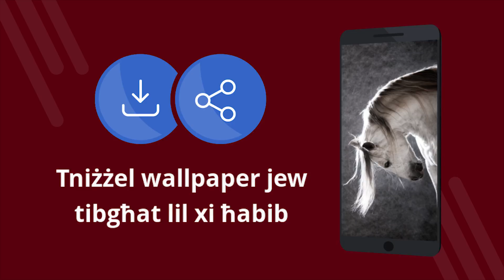Horses wallpapers 4k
Horses wallpapers 4k - Applikazzjoni b'xejn b'4k wallpapers. Niżżel b'xejn. Kif issettja l-wallpaper fuq it-telefon ċellulari tiegħek. Applikazzjoni għall-bidla tal-wallpaper fuq Android. Niżżel l-applikazzjoni b'xejn. [62mt]